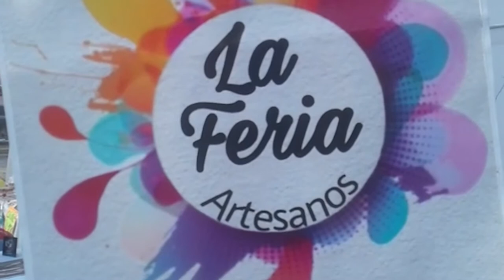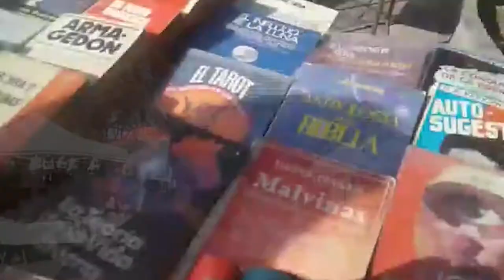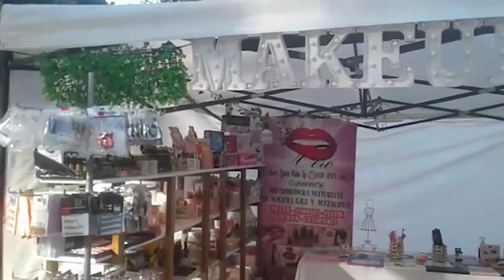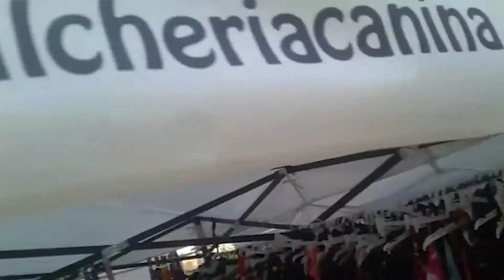Feria de Los Artesanos en Paseo Alameda de la Ciudad de Mendoza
En este nuevo reporte del corresponsal popular Eduardo Giménez, nos brinda un breve recorrido por la “Feria de los Artesanos” que funciona de lunes a miércoles a partir de las 10 de la mañana hasta las 20 hs en el Paseo La Alameda en calle San Martín y Córdoba de la Ciudad de Mendoza.
Las ferias populares se transformaron en una interesante alternativa económica para sortear la critica situación provocada por la pandemia en la provincia y el país. En la actualidad encontramos ferias en casi todos los barrios y el zonas céntricas como esta. Son un espacio para que artesanos y productores muestren y ofrezcan sus productos y también una oportunidad para artistas callejeros que entretienen al publico con propuestas culturales.